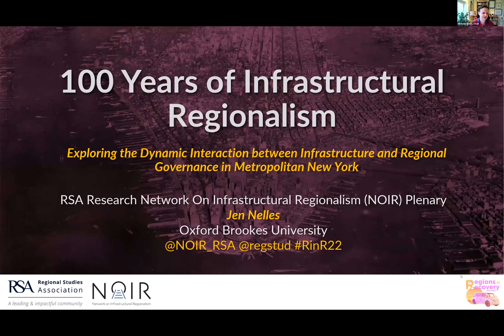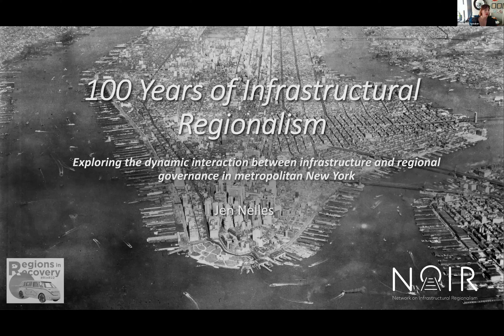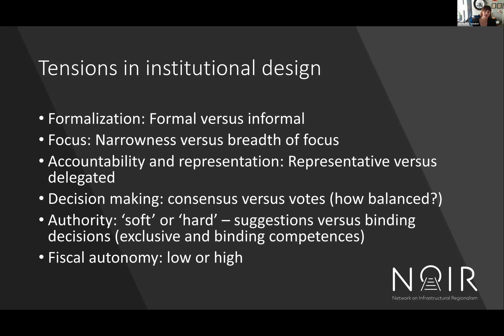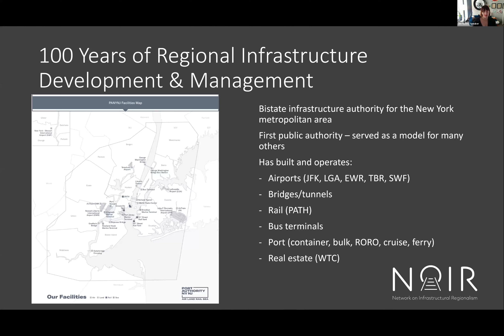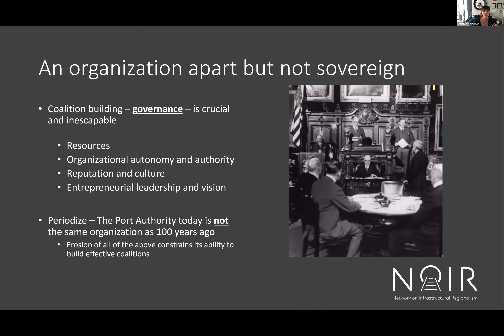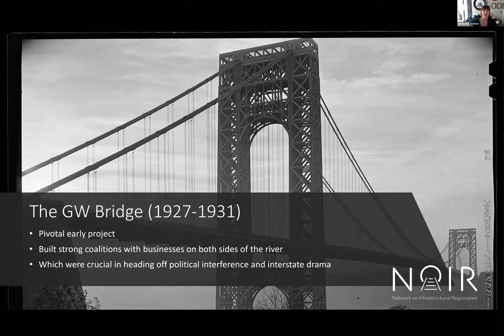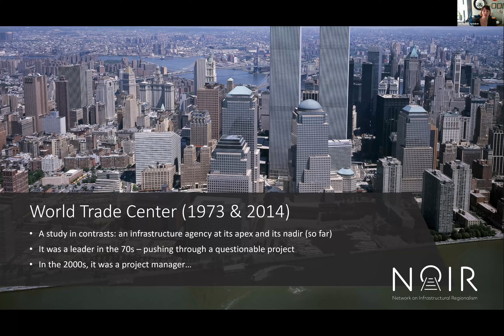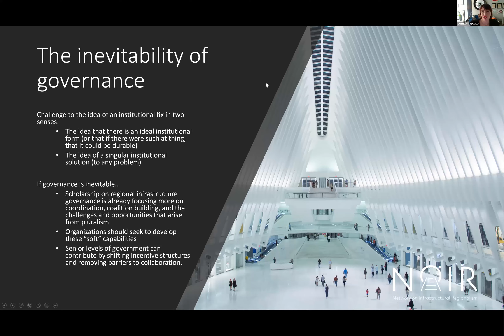RSA Network on Infrastructural Regionalism NOIR Plenary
Chair:  Michael Glass, University of Pittsburgh, USA
Speaker: Jen Nelles, Oxford Brookes Business School, USA
Panellists: Julie Cidell, University of Illinois, USA
John Harrison, Loughborough University, UK
Markus Hesse, University of Luxembourg, Luxembourg